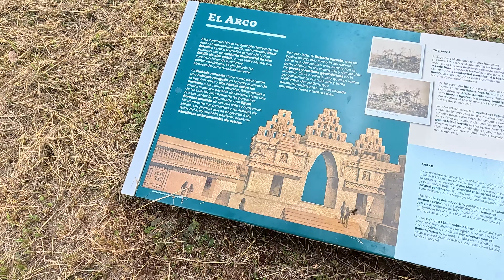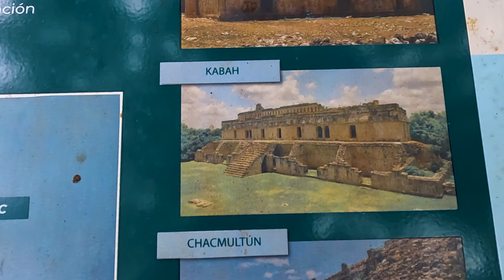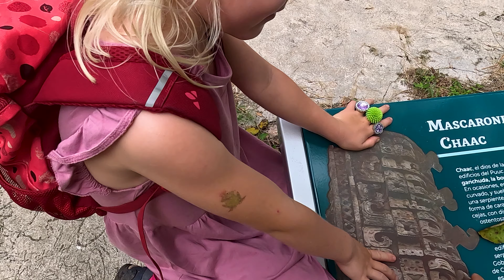OP ZOEK NAAR AMPER BEZOCHTE PIRAMIDES IN YUCATAN | fulltime met de camper op reis in Mexico | S3E33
We zijn aangekomen in het toeristische Yucatan, Mexico. In deze reisvlog gaan we op zoek naar weinig bezochte piramides. En we vinden ze! In deze reisvlog bezoeken we eerst de Edzna ruines, vervolgens rijden we de Puuc route, waar we de Labna en Kabah piramides bezoeken. We sluiten af met de indrukwekkende Uxmal piramide. En om hint te geven. We zien amper andere toeristen.

Wij zijn Family Everywhere, een gezin op reis. We besloten het roer om te gooien. Sinds het voorjaar van 2021 wonen we in onze camper en overlandtruck en startte onze overlandreis. We zijn inmiddels ruim een half jaar in Mexico en reizen in de komende jaren zuidelijk helemaal naar Argentinie over de zogenaamde Pan American Highway.

Wil je ons volgen tijdens onze avonturen? We laten je ons leven in een camper zien en zullen je meenemen naar de mooiste plekken over de hele wereld!

Geniet je van onze video's, waardeer je het werk wat hierin gaat zitten en wil je ons steunen? Dan kan dat door een donatie te doen via deze pagina. Heel hartelijk dank hiervoor!!!